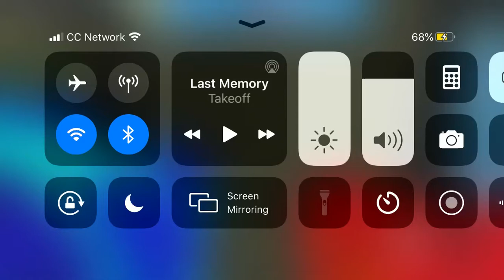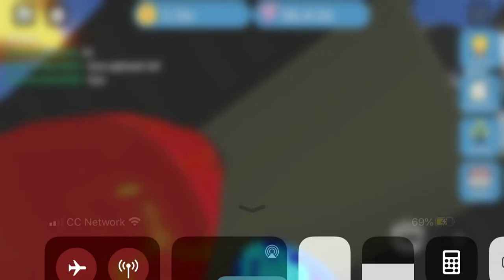Shoutout to dem